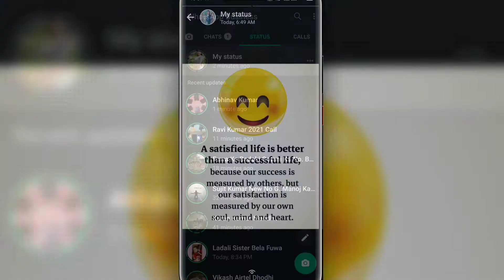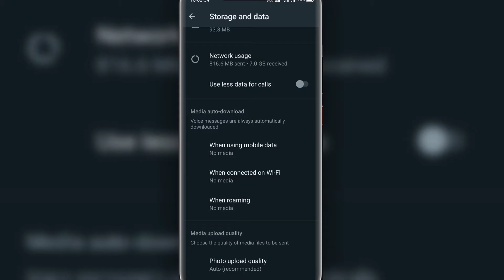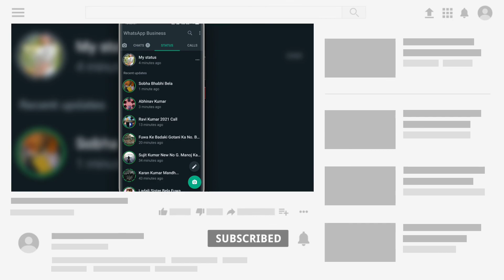How to Upload Full HD 4k Status On WhatsApp Without Loosing Quality |Whatsapp Status Quality Problem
How to Upload Full HD 4k Status On WhatsApp Without Loosing Quality |Whatsapp Status Quality Problem tech_by_vikram @TECHBYVIKRAM

Hello Dosto,
                Es Video me aapko bataya gaya hai , ki aap kaise  whatsapp me Full HD  Status lagayenge.

                         MUSIC USED
Crockpot NCS - @YouTubemusicLibrary                                ________________________________________

               🔴 VIDEO TOPIC'S 🔴
how to upload WhatsApp status without loosing quality
fixed WhatsApp status quality problem
 WhatsApp pe quality kam huye bina status kese upload kare
 how to upload high quality videos on whatsapp status